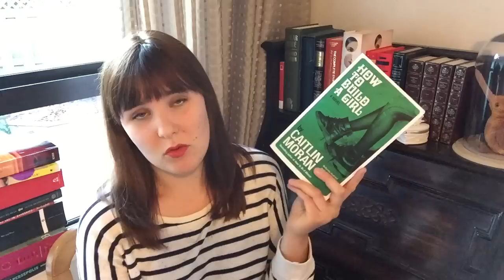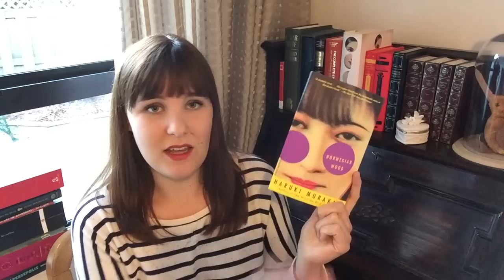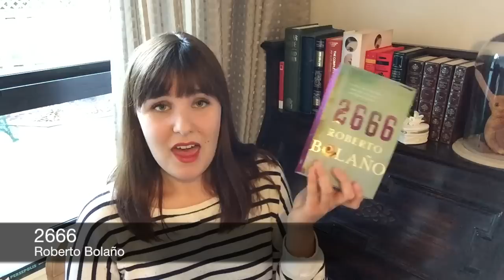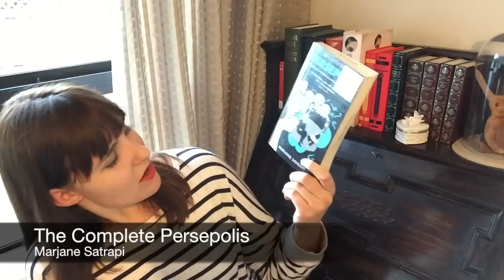November Wrap-Up 2014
Be my friend :D